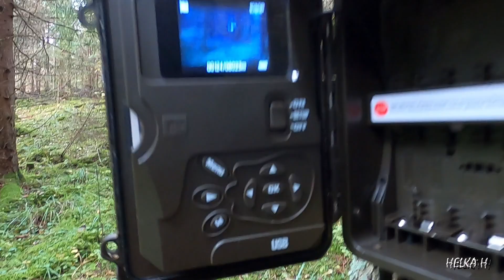Perjantai 13. päivä monta tosi hyvää asiaa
Perjantain jutut.